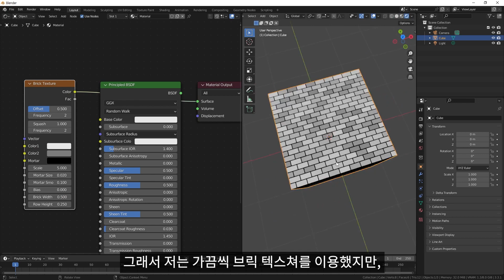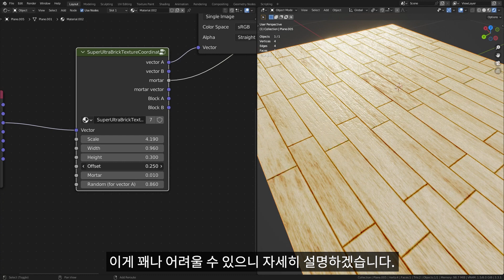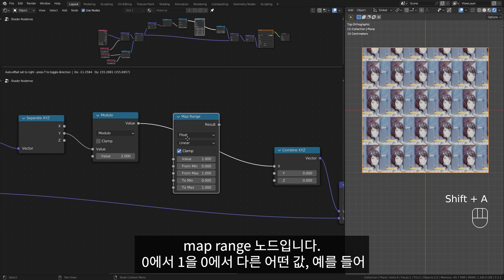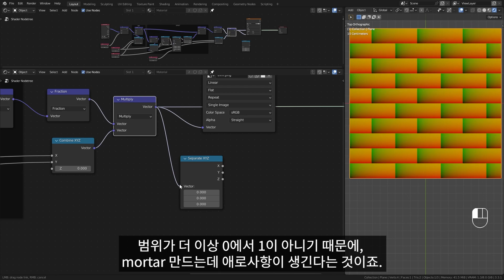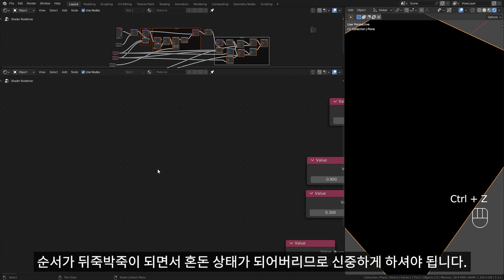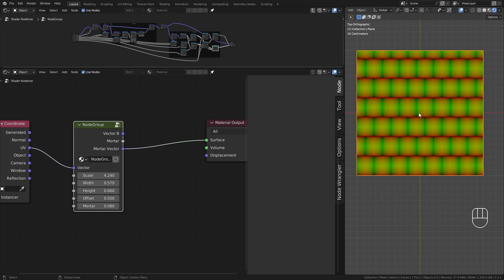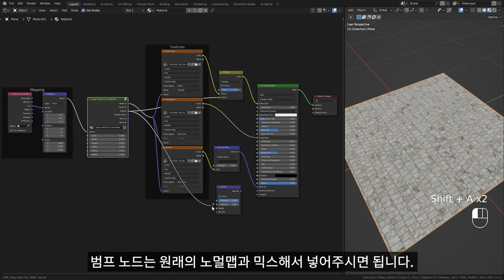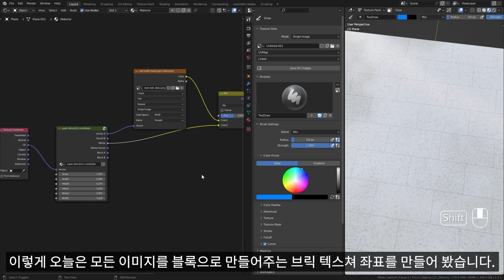건드리면 블럭이 되는 저주에 걸렸습니다